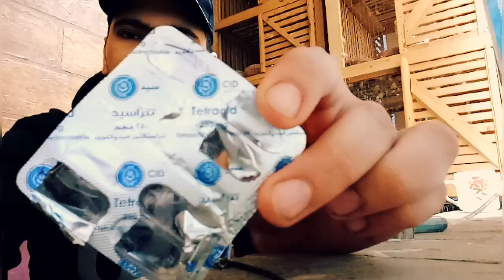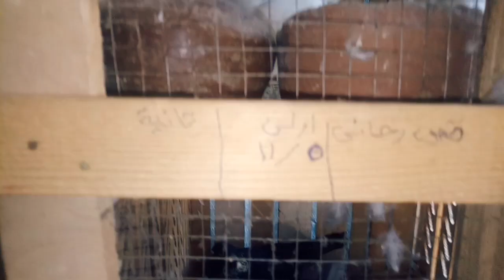علاج برد الحمام ومتابعة السلاكه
اللهم انت السلام ومنك السلام